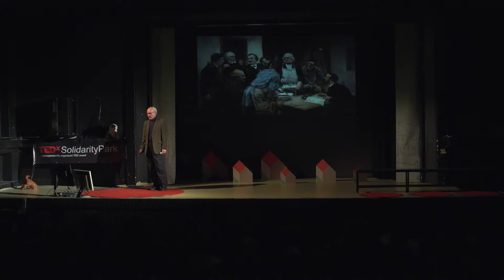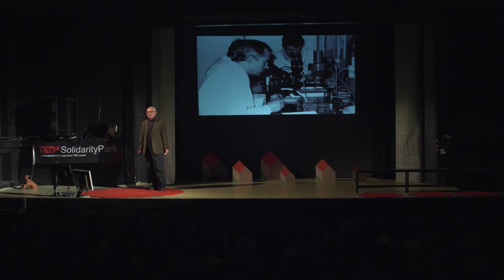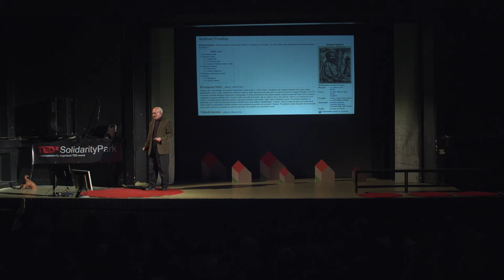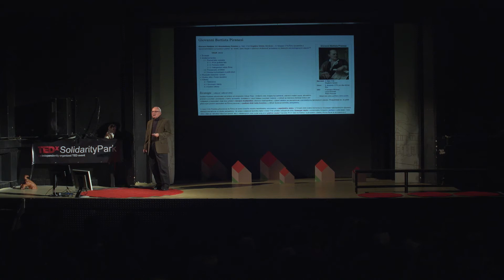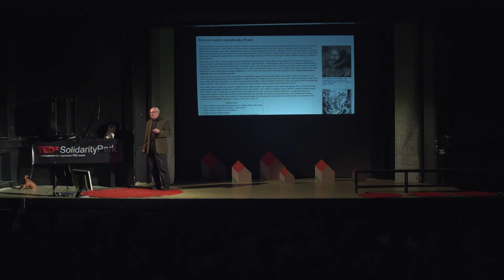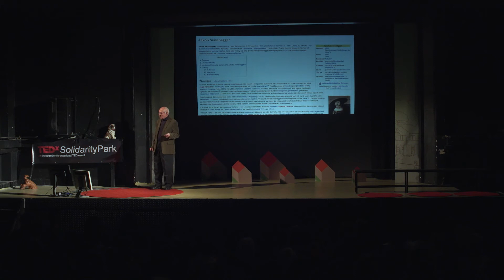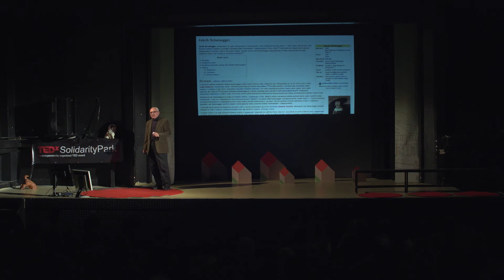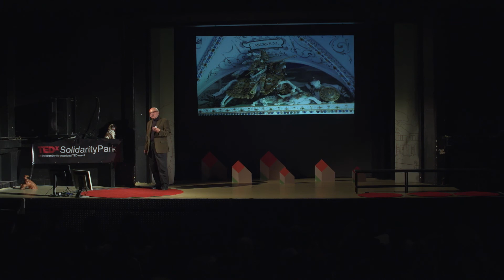Senioři píší Wikipedii | František Šťastný | TEDxSolidarityPark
František Šťastný přiblíží projekt Senioři píší Wikipedii. Jak se do něj dostal? Co ho chytlo na psaní příspěvků do encyklopedie? A hlavně: v čem to celé je užitečné jemu i nám ostatním? Vědecký pracovník, který se nyní naplno věnuje své velké lásce - umění, je aktivním wikipedistou. This talk was given at a TEDx event using the TED conference format but independently organized by a local community.